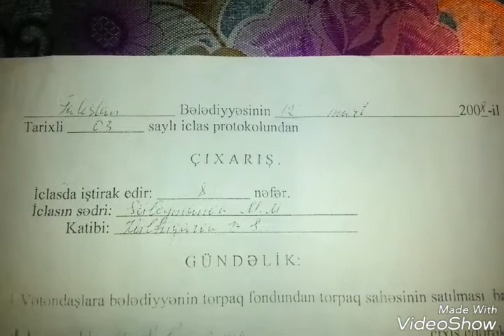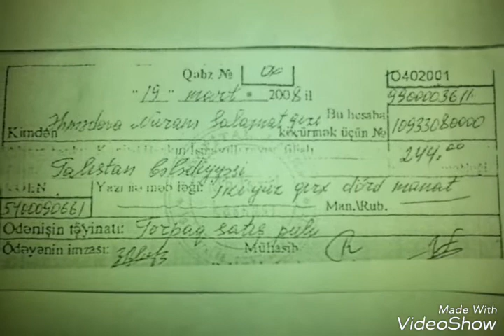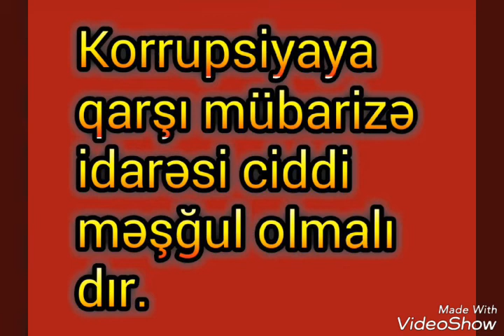Mahmud senedin videosu